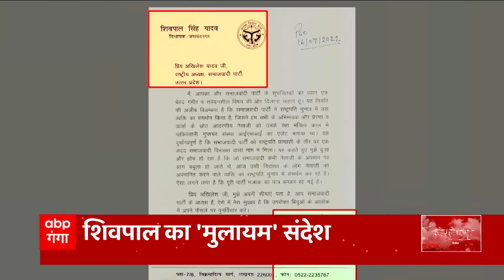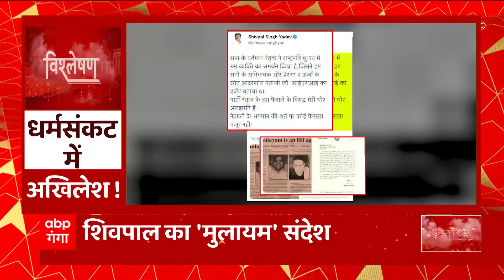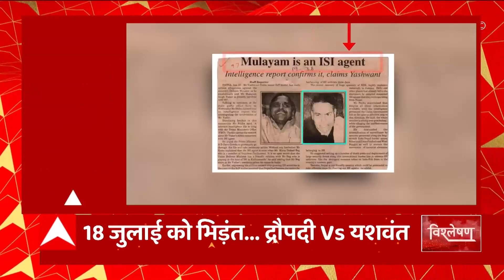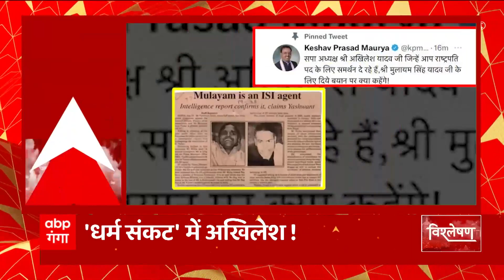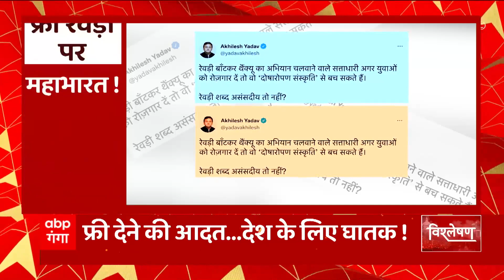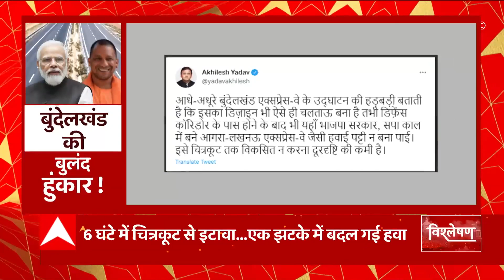Shivpal का संदेश और धर्मसंकट में फंस गए Akhilesh ! | Vishleshan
चाचा शिवपाल यादव ने अखिलेश के नाम एक चिट्ठी लिखी है. आखिर इस चिट्ठी में उन्होंने ऐसा क्या लिखा कि अखिलेश धर्म संकट में फंस गए ?